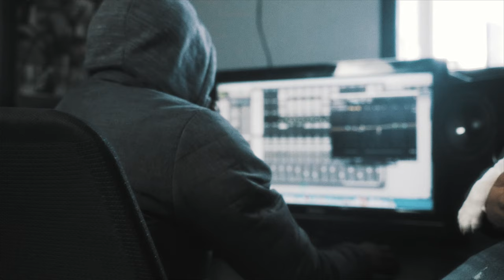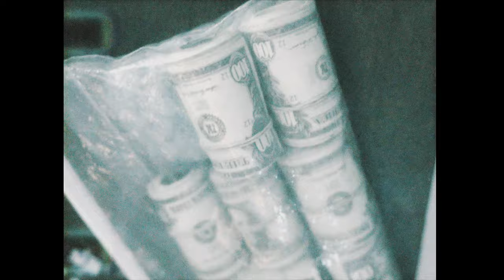Jacky Lavish - Timing (Music Video)